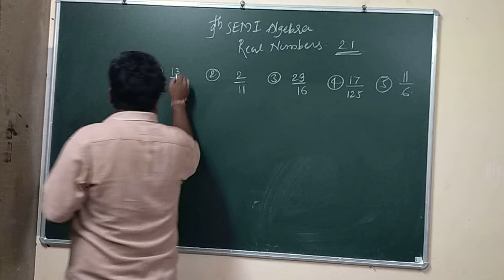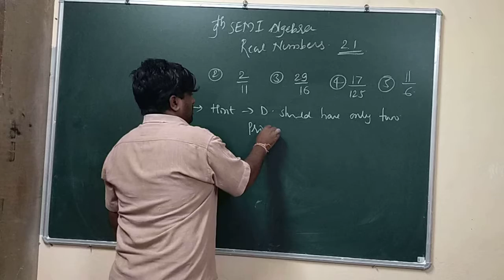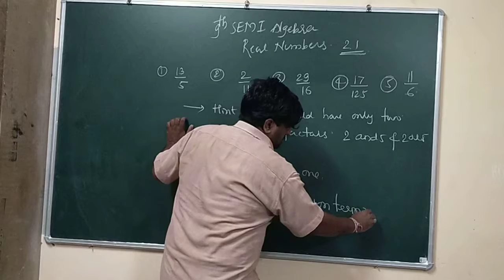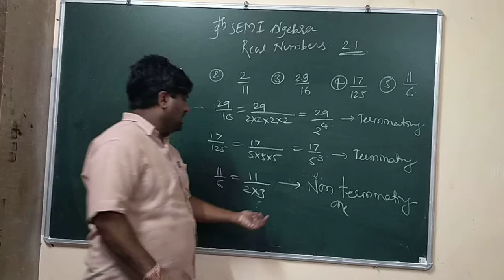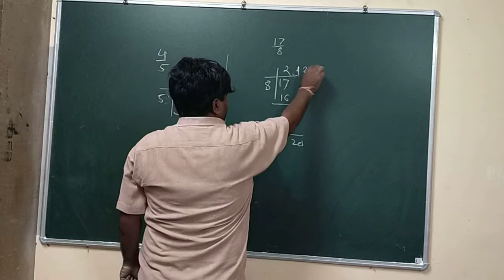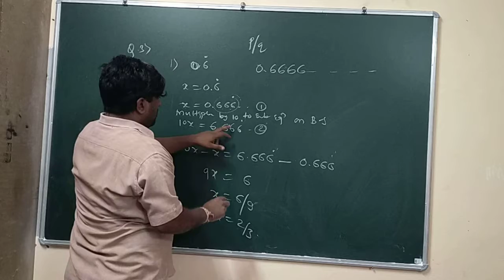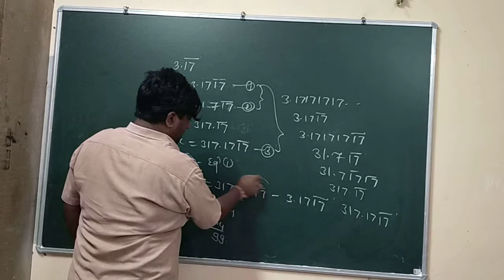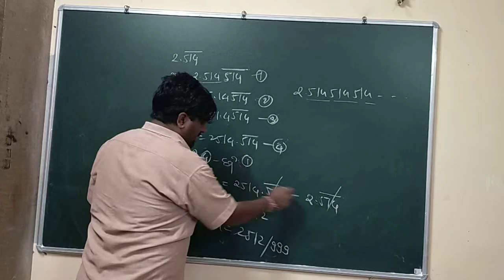Unique classes jath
9th SEMI Maths Real Number practice set 2.1